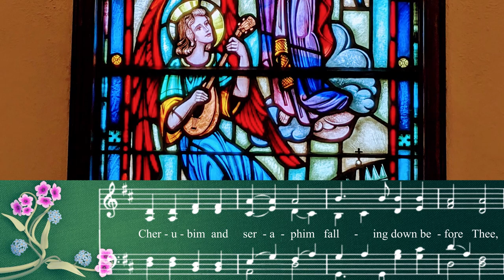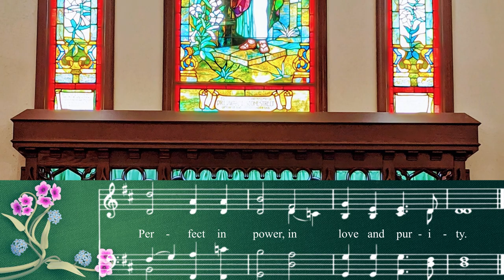UMH 64 - Holy, Holy, Holy! Lord God Almighty